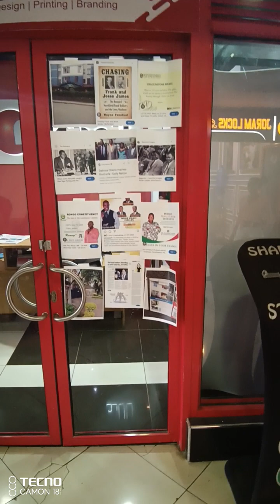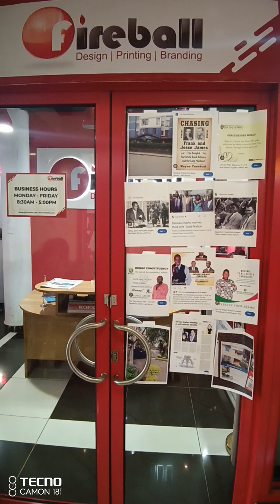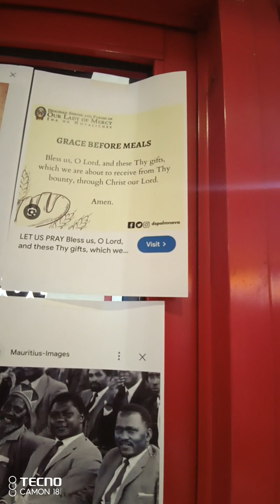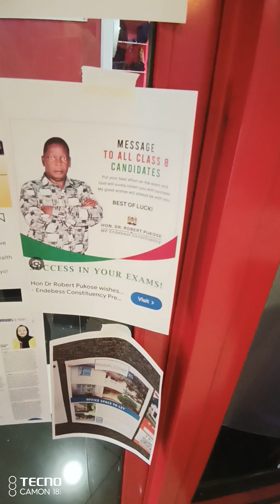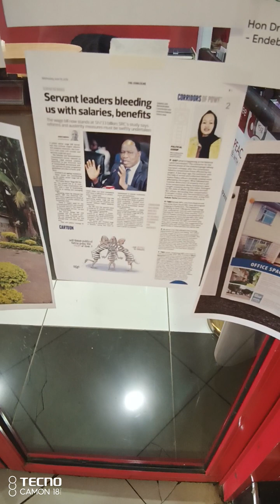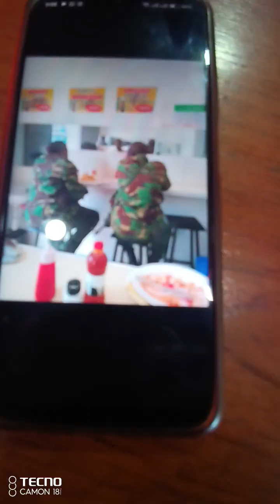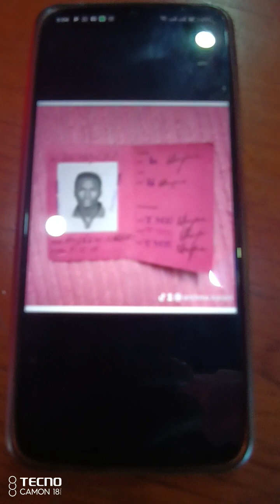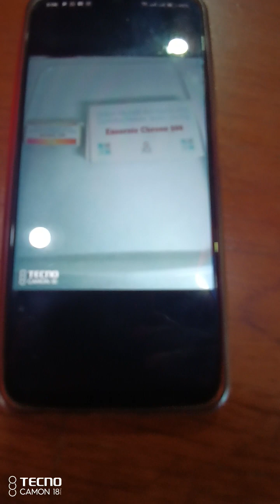Ro*n*go/ Karen - The Hub/ Endebess Politics - Kibaki inner circle (JKL, Citizen TV)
Grace Prayer (Ashley - Fresh Prince) - Strathmore School, lunch time

Politicians (Kivuitu/ Shollei/ Gichuru) don't make job applications (Big Headed/ Narrow Minded) but rather do a break in (Leave - Matanga) followed by a breaking even (Vacation - Starehe) before getting a breakthrough (Holiday - Vihiga/ Makadara)